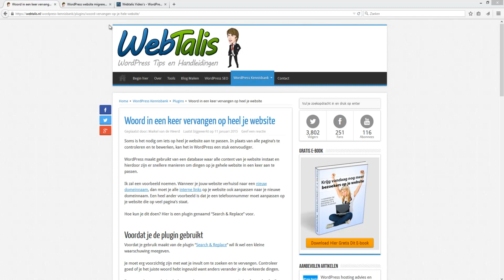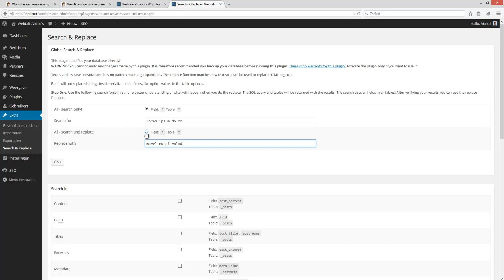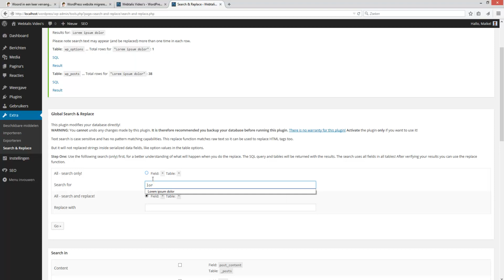Woord of URL vervangen op heel je WordPress website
Wil je weten hoe je in één keer op heel je website een woord of URL kunt vervangen? In deze video kun je bekijken hoe je dit kunt doen.

Het kan soms nodig zijn om op heel je WordPress website iets aan te passen. Bijvoorbeeld wanneer op een ander domeinnaam overgaat en alle links wilt aanpassen.

Om dit te doen kun je handmatig alle pagina's en berichten controleren, maar dit is bij een website met veel pagina's niet te doen.

Op een WordPress website kun je hier gelukkig de plugin "Search & Replace voor gebruiken. Voordat je begint is het echter verstandig en zeer aan te raden om een back-up te maken voor het geval er iets mis gaat.

In de video laat ik stap voor stap zien hoe je woorden of URL's op heel je website kunt aanpassen, door alleen maar een aantal dingen in te vullen.

Wil je meer informatie of heb je liever de tekstuitleg, bekijk dan ook het bijbehorende artikel

Lijkt het je leuk om op de hoogte gehouden te worden wanneer er nieuwe video's verschijnen?